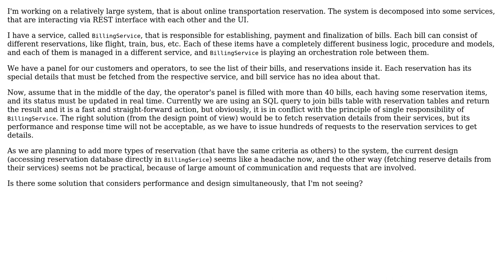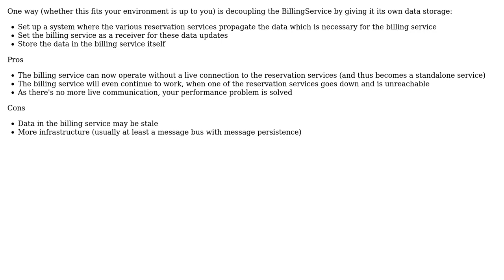Software Engineering: Performance problems with microservices that have high data coupling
With thanks & praise to God, and with thanks to the many people who have made this project possible! You are responsible for your own actions.